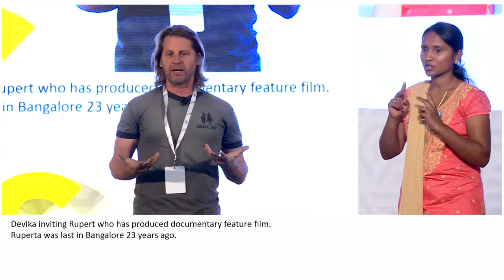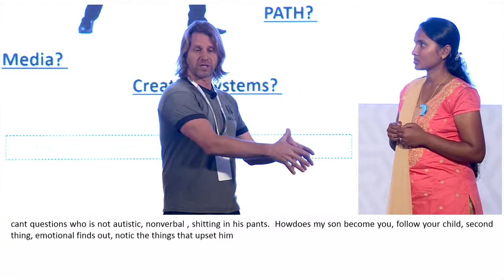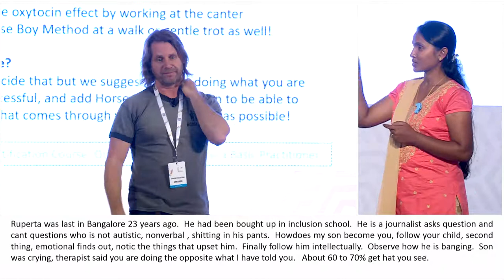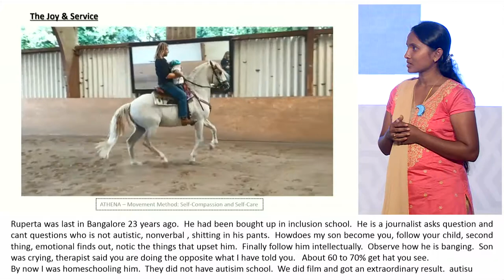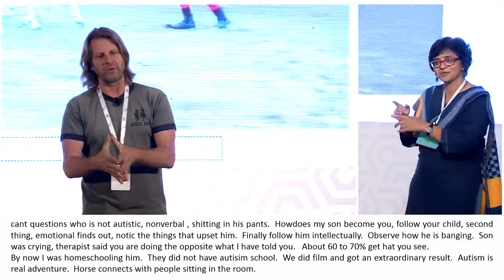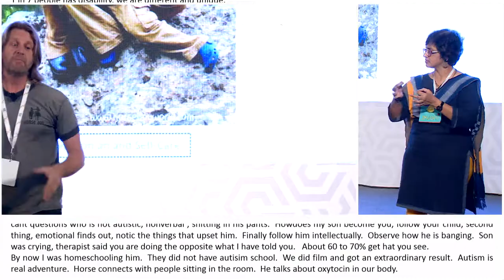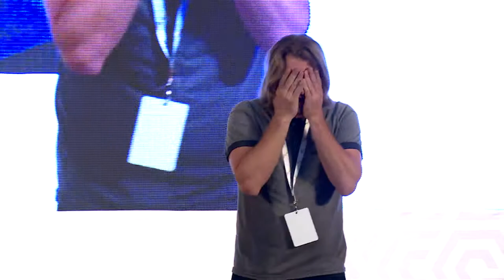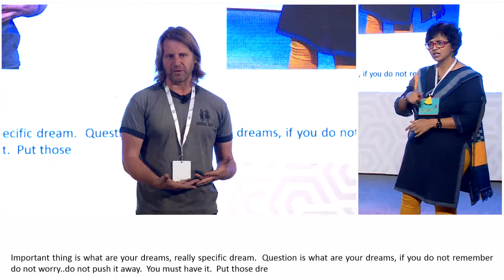The Adventure of Autism and quest to serve each other | Rupert Isaacson | IIS 2018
Rupert Isaacson was born in London. His journalism and travel writing has appeared in the Daily Telegraph, Esquire, National Geographic, Independent on Sunday, Conde Nast Traveller, Daily Mail and The Field. He has travelled extensively in Africa, Asia, and North America. In addition to being an ex-professional horse trainer, Rupert is founding director of the Indigenous Land Rights Fund, a non-profit organization that helps threatened and displaced indigenous tribes obtain tenure of their ancestral

Our aspirations for inclusiveIndia by 2030